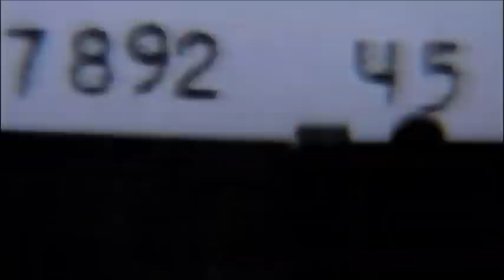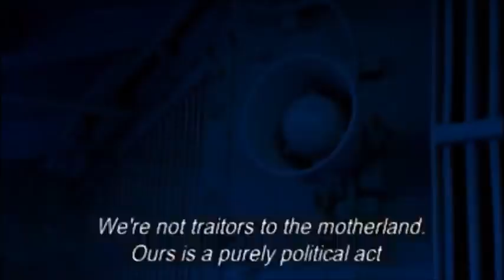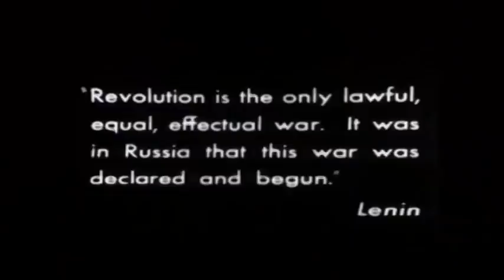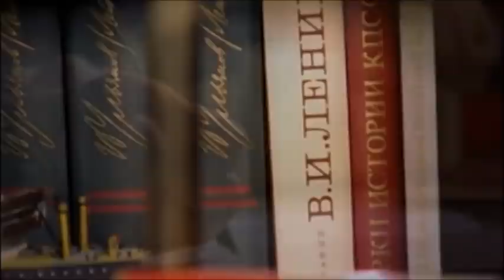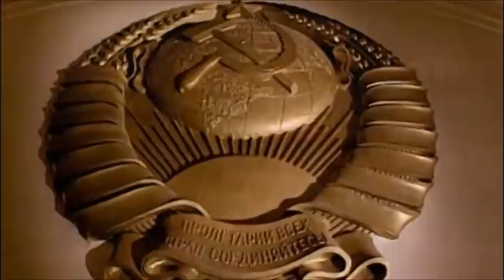Mutiny on the Storozhevoy 1975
1975: A political commissar leads a surprising mutiny aboard the Soviet naval frigate "Storozhevoy"...hoping to start a revolution.